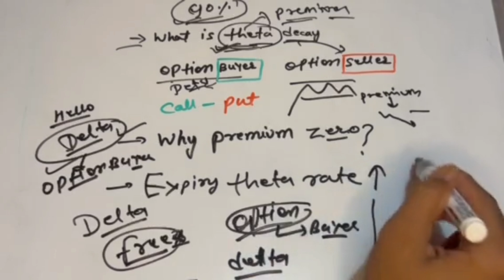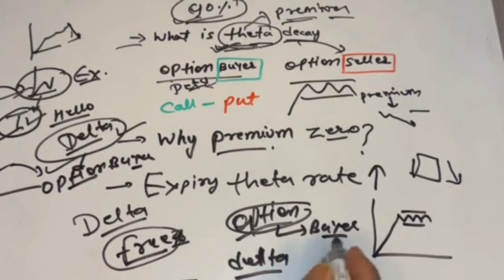option ट्रेडिंग में प्रोफिट करना है तो ये समझो|best intraday jackpot strategy|art of option learning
Intraday trading strategy|option trading strategies|options trading for beginners|swing trading strategies|option trading strategies|option trading for beginners | how to analyse charts in intraday trading| Focus on learning god bless you ❤️🙏

Hello traders,
welcome to pickstox trading you will get advance concepts and strategies on this channel learn stock market in simple language

Your Queries about stock market
what is option Greeks
what is delta
what is theta
what is gamma
art of option learning new video
ghanshyam sir
nifty prediction
option chain kaise dekhein
option chain Hindi mein
intraday strategies
ghanshyam sir trading course
ghanshyam trader
Bank nifty
ghanshyam share market
ghanshyam live trading
banknifty tomorrow prediction
the art of trading
trading live
ghanshyam yaadav trader
how to do Swing trading
chart kaise dekhein
spot chart vs option chart
spot chart kya hota hai
option chart kaise dekhein
volume analysis
volume analysis Kaise kare
how to analyse volume
volume analysis in intraday
volume analysis in option trading
how to recover trading Losses
how to recover loss in option trading
Banknifty tomorrow
Banknifty best intraday trading strategy
Banknifty analysis
nifty prediction
nifty analysis
stock market for beginners
intraday stocks
tomorrow market
how to recover loss in trading